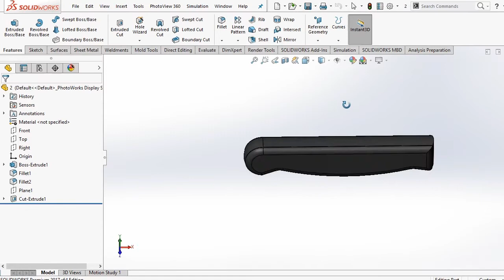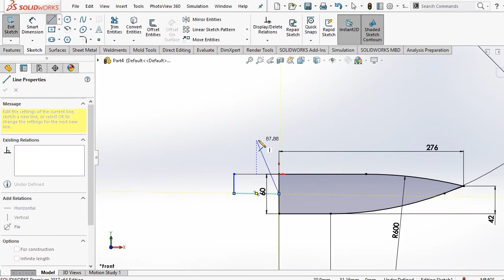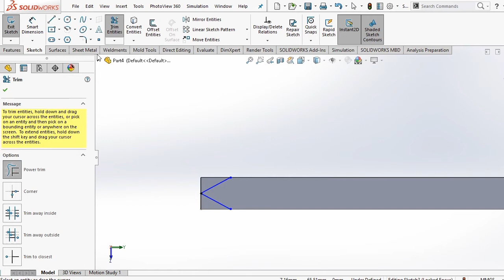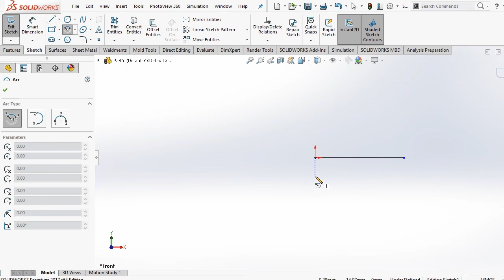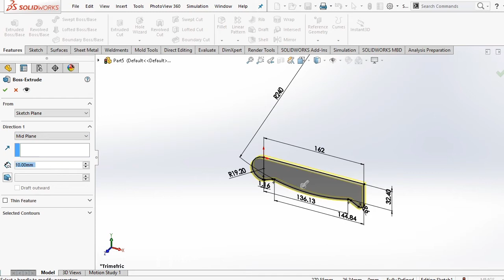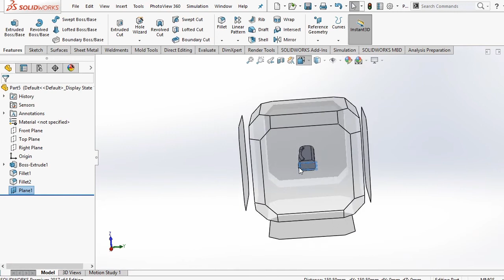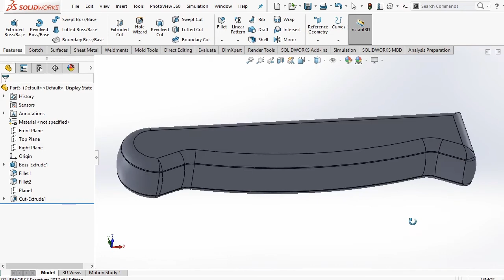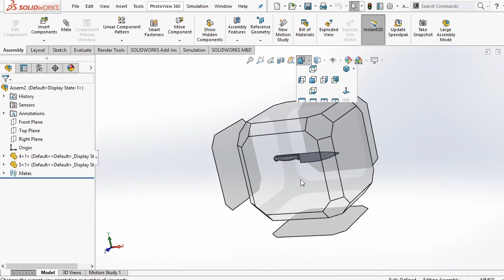The design of the kitchen knife made of two pieces in SolidWorks includes the creation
The design of the kitchen knife made of two pieces in SolidWorks includes the creation of separate models for the blade and the handle and then assembling them into a single assembly. Here's how to do it:

ChatGPT
Certainly! Designing a kitchen knife in SolidWorks made up of two parts (the blade and the handle) and assembling them into a single assembly involves several steps. Here's a detailed guide:
Designing the Blade (Part 1):
Create a New Part File:
Start by creating a new part file for designing the blade.
Sketch the Blade Profile:
Use the sketching tools in SolidWorks to draw the profile of the knife blade. Ensure that you include all the necessary dimensions and details.
You can use lines, arcs, and other sketching tools to create the desired blade shape.
Extrude the Blade:

Use the "Extrude" command to give thickness to the blade. Specify the thickness value and direction.
Refine the Blade:

Use additional features like fillets or chamfers to round off edges or add bevels to the blade if desired.
Apply Materials and Appearance (Optional):

To make the blade look realistic, you can apply materials and appearances.

Start a new part file for designing the handle.
Sketch the Handle:

Use sketch tools to draw the handle's profile. This can be customized to your desired grip and aesthetics.
Add dimensions and constraints to define the size and shape accurately.
Extrude the Handle:

Use the "Extrude" command to give thickness to the handle. Specify the thickness and direction.
Add Handle Details (Optional):

You can add details such as texture, finger grips, or any decorative features to enhance the handle's design.

Apply materials and appearances to the handle to make it look realistic.
Assembling the Knife:

Create a New Assembly File:

Start a new assembly file to assemble the blade and handle.
Insert Components:

Use the "Insert Components" command to bring in both the blade and handle parts into the assembly.
Align and Mate Parts:

Use the "Mate" command to align and mate the blade and handle together. Typically, you'll use mates like coincident, concentric, and parallel to ensure proper alignment.
Ensure that the blade and handle are in the correct orientation and position relative to each other.
Test the Assembly (Optional):

You can use the "Move Component" command to test the functionality of the knife by opening and closing it within the assembly.

At the assembly level, you can apply materials and appearances to the entire knife assembly.
Save the Assembly:

Save the assembly file with an appropriate name and file extension (e.g., .sldasm).
Export and Use the Model:

You can export the assembly to the desired file format, such as STL or STEP, for 3D printing or other applications.

نبدأ برسم الجزء الحاد   من المستوي front plane  نرسم خط مستقيم من مبدأالحداثيات ومن نهايتة قوس ثم من نهاية القوس خط مستقيم مائل

ومن نهايته قوس ثم خط مستقيم افقي من نهايته خط عمودي ليلتقي مع مبدأ الاحداثيات

نحدد نقاط التقاء الأقواس مع الخطوط ونجعلها على تماس tangent

من smart# dimension#   نحدد الأبعاد 60 مم الخط العمودي  و 276مم  الخط الافقي  وانصاف الأقطار

ثم نقيد ابعاد الشكل من  display# /delet# relations #

ثم # نرسم الجزء الذي سوف يثبت مع المقبض بطول 60 مم وعرض 24 مم

من trim  نحذف الخط الداخلي ونجعل النقاط على استقامة واحدة vertical

 من features  اكسترود نختار mid plane بقيمة 1.8مم

لرسم الحافة الحاده نختار احد الوجهين ونعلم الحواف  التي تشكل المسارمنconvert

ثم نختار السطح التالي و نرسم شكل الحافة

منswep cut#  نحدد الحاف ثم المسار ليتم قطع الجزئ المحدد

وبالتالي نكون قد حصلنا على الجزء الأمامي من السكين

ننتقل الان لرسم المقبض الخلفي

نفتح part#  جديد ونرسم على المستوي front plane#  خط مستقيم بدأ من مركز الاحداثيات

ثم نرسم قوس مركزي  center point arc ونحدد الابعاد

من نهاية القوس نرسم خط مستقيم مائل  ومن نهاية الخط الافقي المستقيم نرسم خط شاقولي ومن نهايتة خط مائل

نرسم قوس مركزي نهايتاه ينطبقان مع نهايتا المستقيمان المائلان ونجعلهم على استقامة واحدة horizontal#  ونحدد نصف القطر 240مم  والبعد لنقاط الالتقاء عن الخط المستقيم 32.4مم

ثم filet  بقيمة 6 مم عند نقاط الاتصال

ثم نقيد ابعاد الشكل من  display /delete relations#  نختار fully define sketch

من features  اكسترود نختار mid plane   بقيمة 24مم و draft  18درجه

نختار fillet  بقيمة 24مم

ثم fillet  بقيمة 6مم للحواف الخارجية
من reference geometry# نخلق مستوي موازي ل right plane   وعلى تماس مع الجزء الامامي
ثم نرسم على المستوي الجديد مستطيل بابعاد 1.81 و 24.1 مم حيث ونختار من features  اكسترود كت بقيمة 60مم حيث يشكل لنا مكان تداخل الجزء الامامي للسكين مع مقبضها الخلفي
نفتح assembly   ونختار insert components   لاحضار القطع الافرادية السابقة